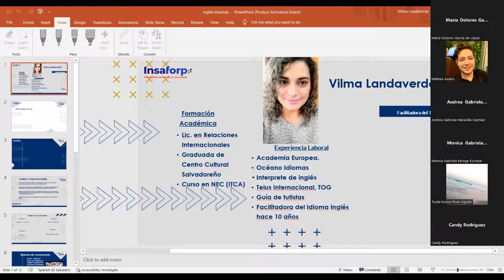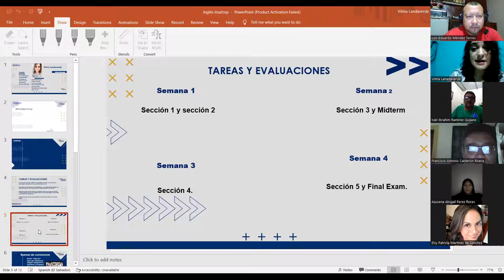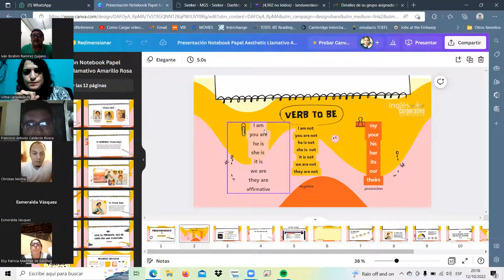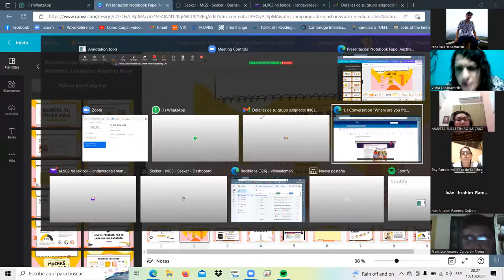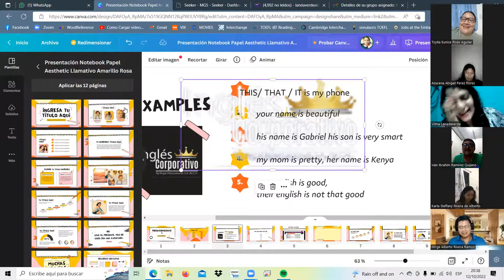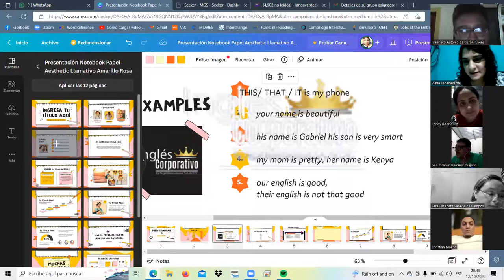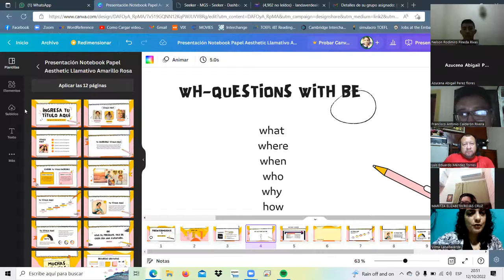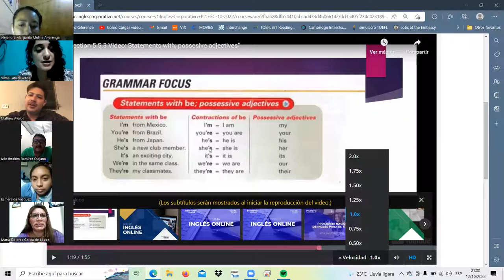Inglés Corporativo-Oct.12.22-Class 2 verb to be 8-9